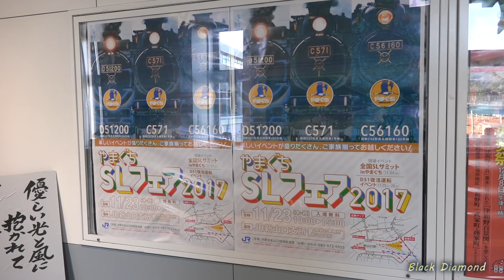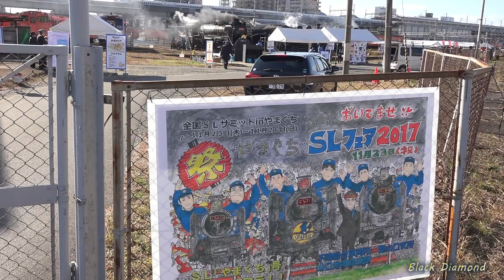C571 C56160 D51200 夢の共演！ やまぐちSLフェア2017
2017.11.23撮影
新山口駅近くの車輛基地にて、今年も恒例のSLやまぐち号ファン感謝祭「やまぐちSLフェア2017」が開催されました。
今年の目玉は何と言ってもC571・C56160・D51200の3機が並んで展示されることで、D51200は復活運行を前にお披露目となりました。
3機はともに赤のプレートに衣替えし、D51200の復活を祝いました。
C56160は無火でしたが、C571とD51200には火が入れられ、時折汽笛を吹鳴するシーンが見られました。
6500人もの入場者で賑わったSLフェア2017、3両の蒸気機関車による共演をお楽しみ下さい。